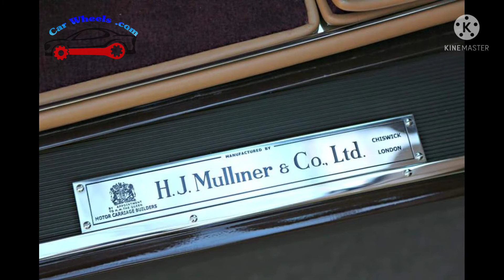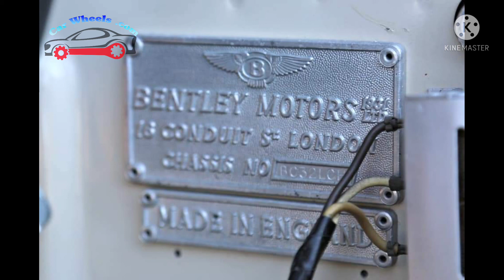Old_classic_car|| بہت ہی پرانی کار نئے نداز میں ||آپ@Car_wheels